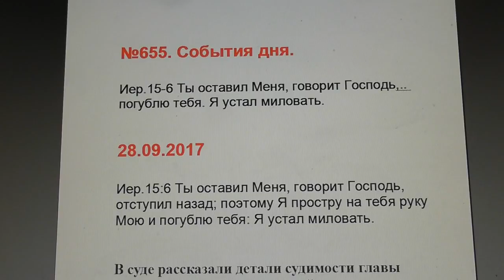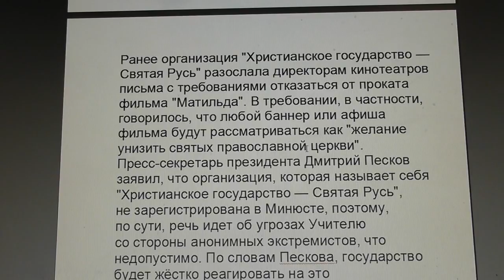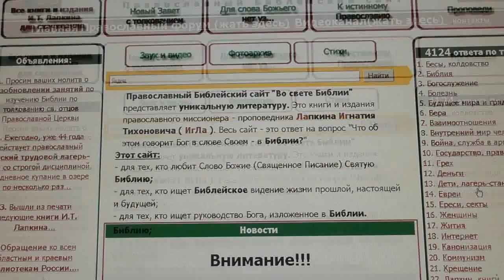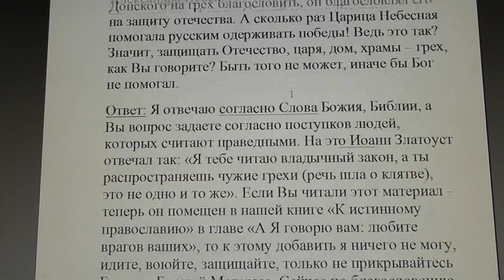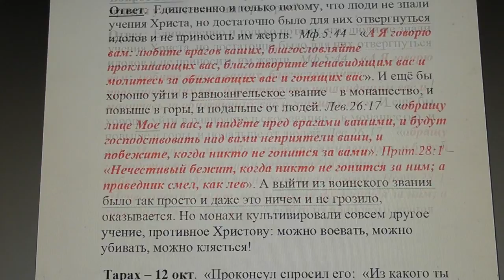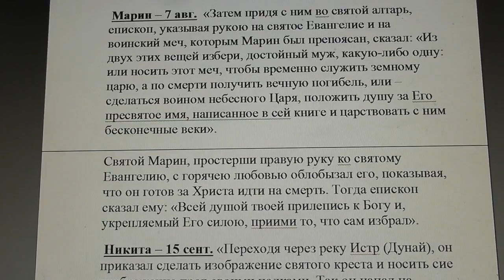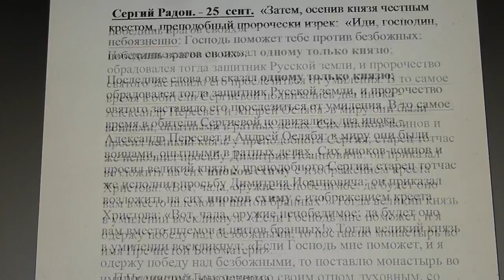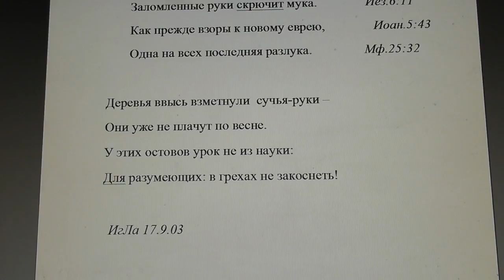№655. События дня. Иер.15:6 говорит Господь, погублю тебя; Я устал миловать. 28. 09. 2017